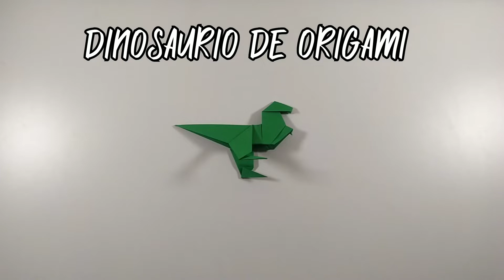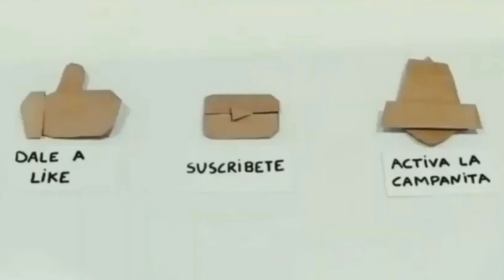¿Como HACER un DINOSAURIO de ORIGAMI? - (Origamis De Marc)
Hoy aprenderás a crear un dinosaurio de origami.
Mi papel: 20cm × 20cm
Nivel: intermedio.
Deja un comentario positivo.
Espero que os guste mucho.